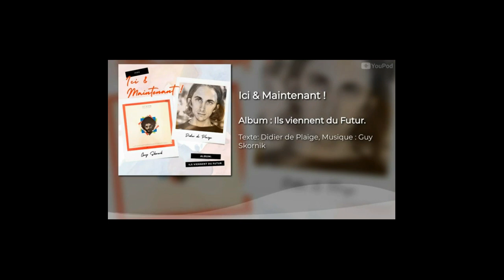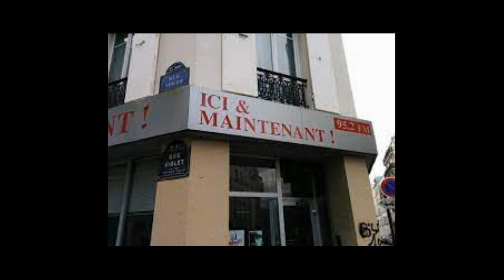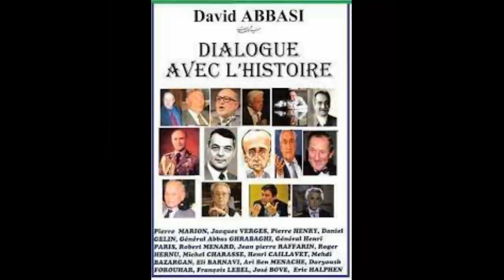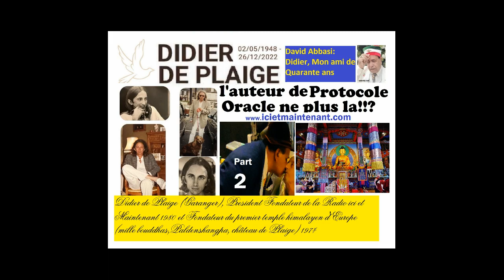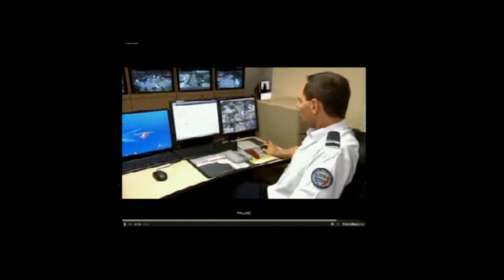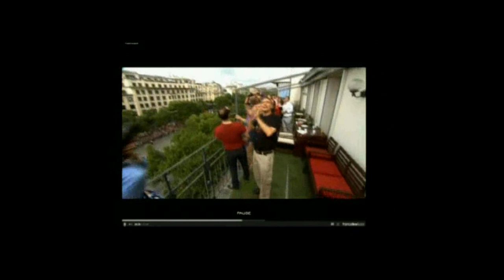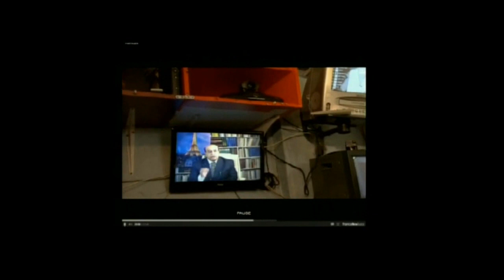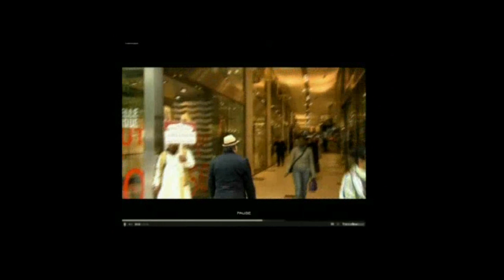4 Didier de Plaige Heritages culturelle et Financier Testament